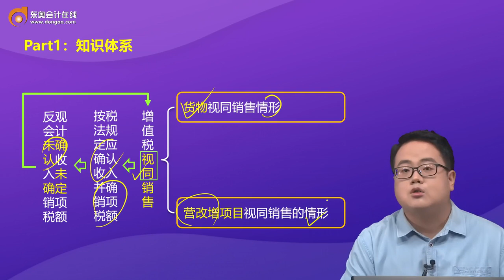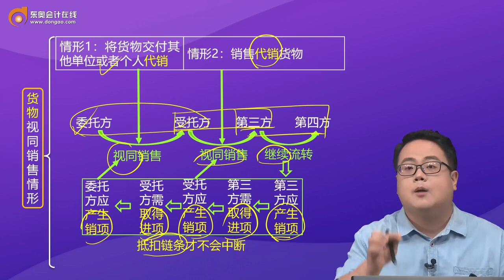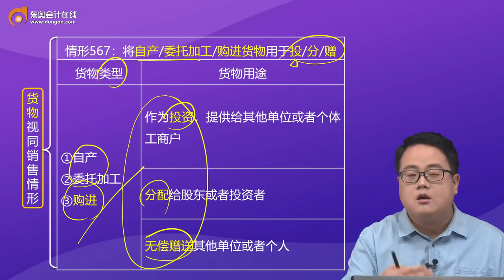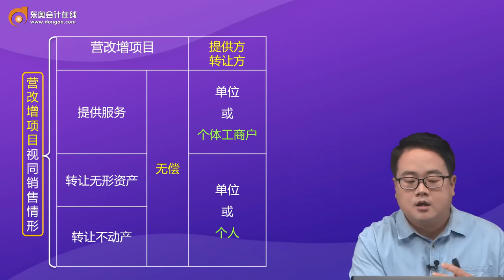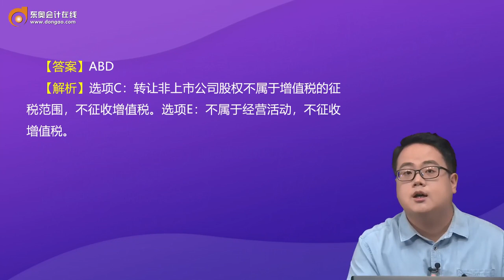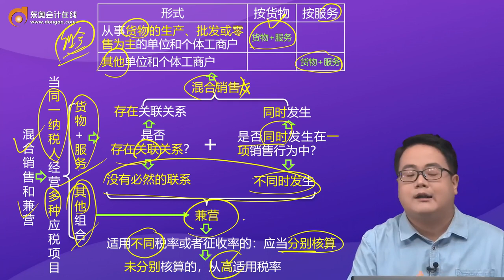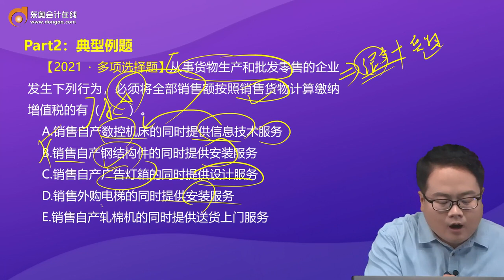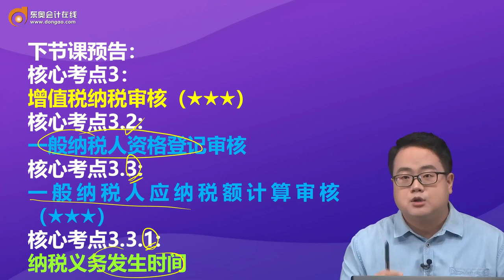2022 税务师 涉税实务 文茂 基础精讲班第23讲 增值税视同销售、混合销售和兼营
2022 税务师 涉税实务 文茂 基础精讲班